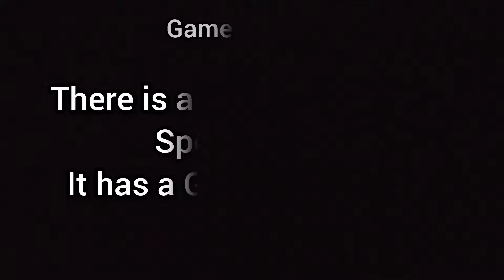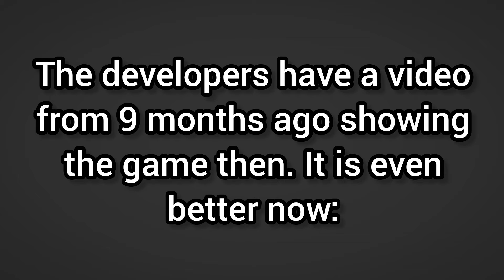Driving Games NEWS! - Public Transport Sim Coach, Racing Xperience, Assoluto Racing, Speed Gears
Let's take a look at what's new in the Mobile Driving Games World!

Mokka - Sinister